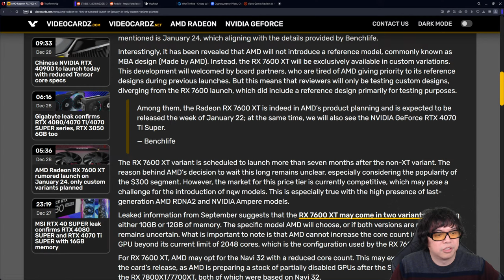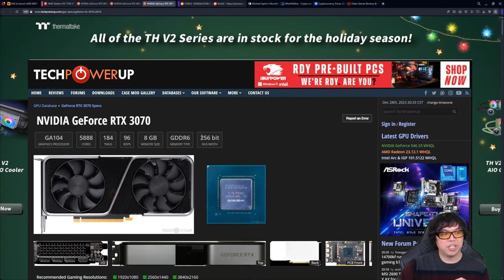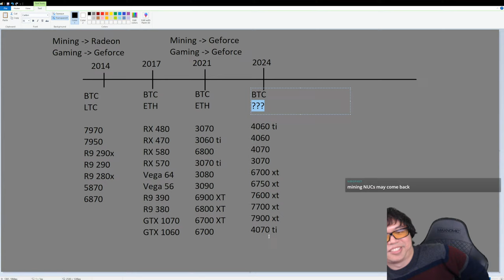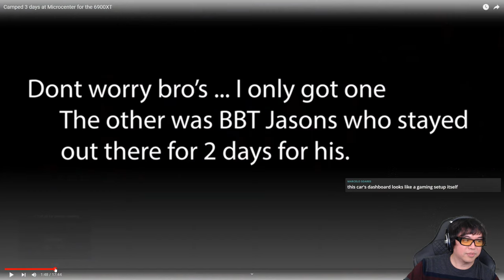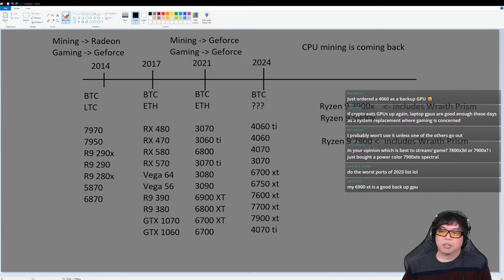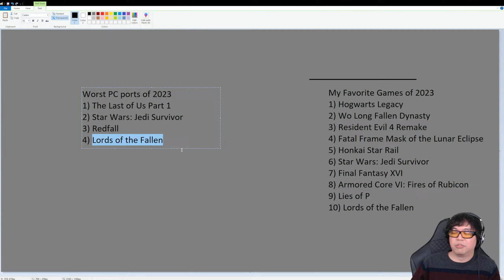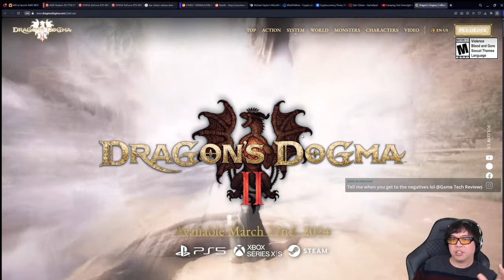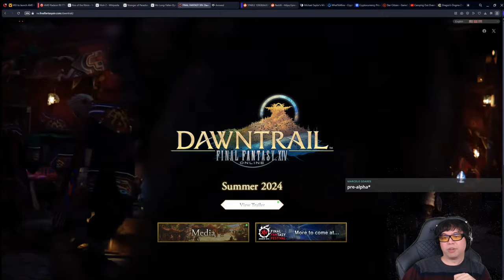This week in Tech | Ep40 | The last livestream of 2023 | My Games of 2023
Talking with viewers about the latest news in Gaming and Tech

Topics of the week:
RX 7600 XT rumors
RTX 4090D
My Best Games of 2023
The return of Crypto

AMD Ryzen™ Threadripper™ 7960X 24-Core, 48-Thread
G.SKILL Zeta R5 NEO Series 128gb 6400mhz

CPU: AMD Ryzen 9 7950X3D
Cooler: Noctua NH-D15
Motherboard: Gigabyte X670E AORUS Master
RAM: G.Skill Trident Z5 96gb 6400mhz 2x48gb
GPU: Sapphire Nitro Radeon RX 7900 XTX
PSU: MSI MEG Ai1300P PCIE5 PSU
Case: Fractal Torrent RGB

Timestamps
0:00 - Intro
9:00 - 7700 XT - the underrated GPU
9:53 - RTX 4090D
23:35 - Bitcoin and approving a spot ETF
34:28 - History of Crypto waves and mining hardware
2:06:34 - My Games of 2023